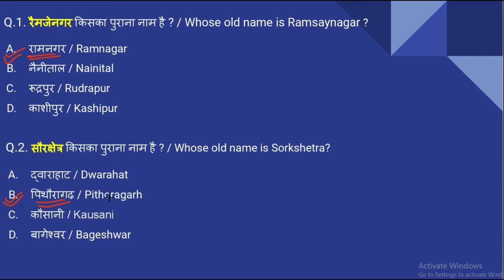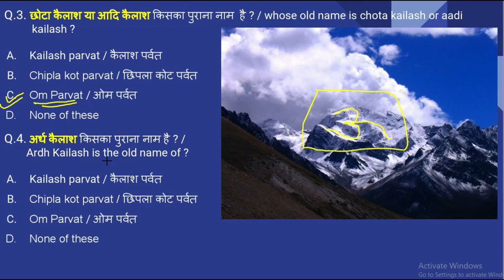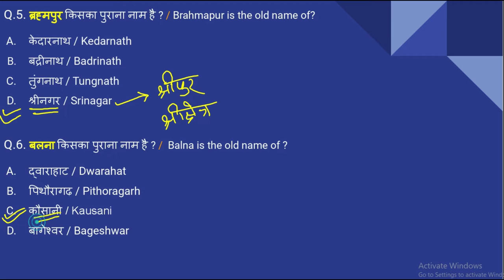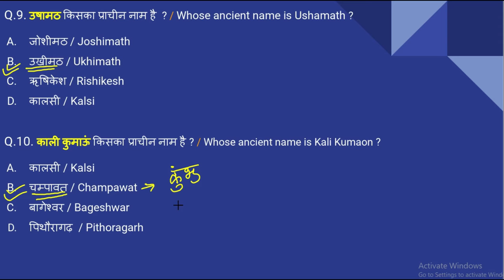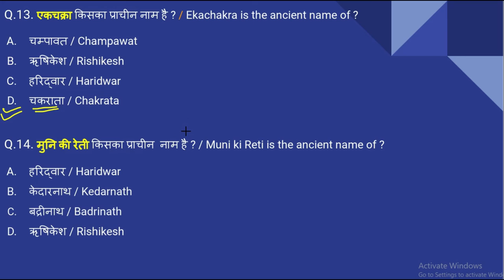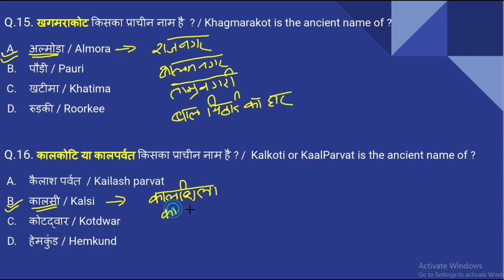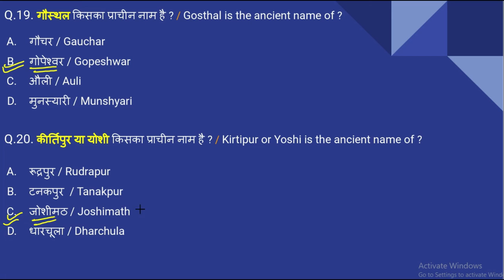Important MCQs on उत्तराखंड के नगरों के प्राचीन नाम | पटवारी व लेखपाल - 2021 | Uksssc/Ukpsc/Ubter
इस वीडियो में उत्तराखंड राज्य के कुछ प्रमुख स्थानों के प्राचीन नाम व कुछ प्रमुख पर्वतों के प्राचीन नाम, जोकि किसी भी राज्य परीक्षा के दृष्टिकोण से काफ़ी महत्वपूर्ण है, Multiple Choice Questions के साथ कवर किये गए है | I hope you will enjoy this video.
And Keep Studying.